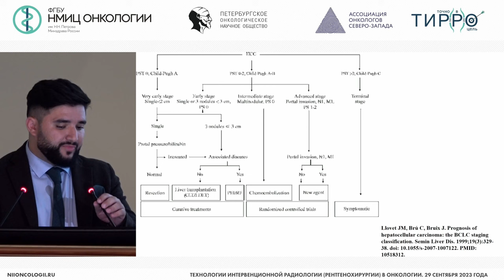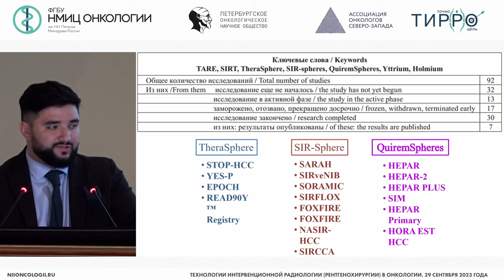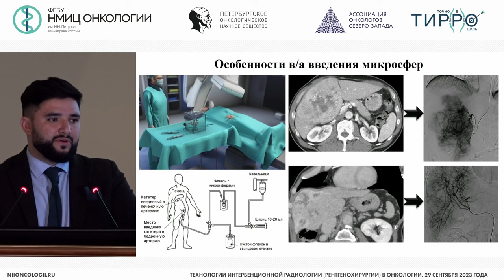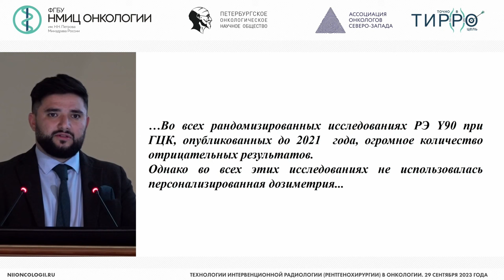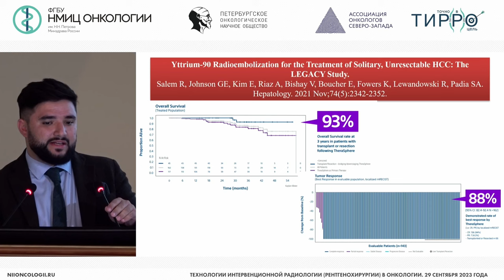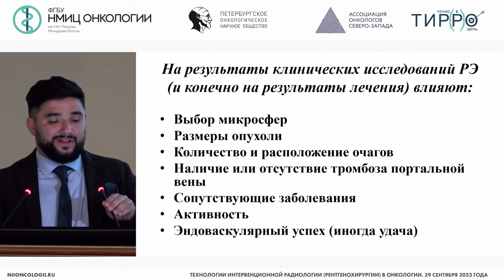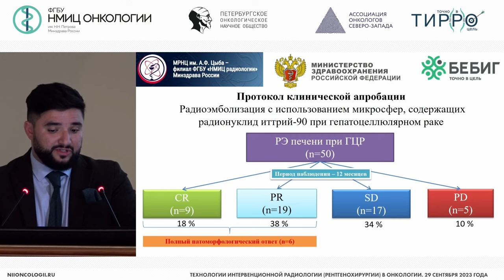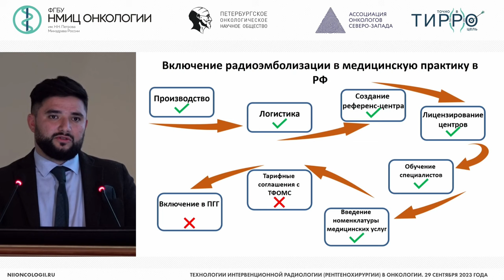Радиоэмболизация в лечении гепатоцеллюлярного рака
Петросян Артур Павлович – врач по рентгенэндоваскулярным диагностике и лечению отделения рентгенохирургических методов диагностики и лечения ФГБУ «НМИЦ радиологии» Минздрава России, к.м.н., г. Обнинск